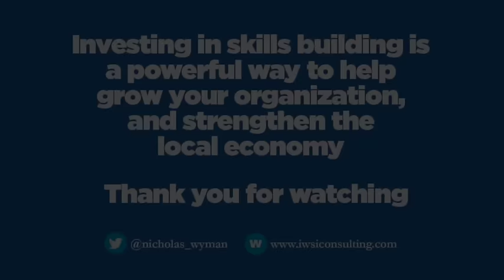Why We Must Raise The Status Of Skilled Careers